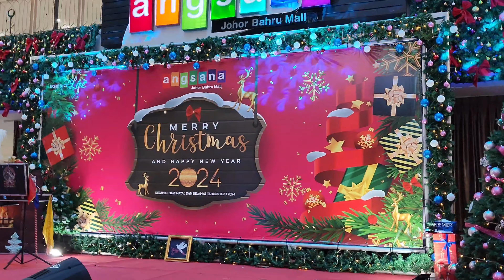圣诞老人魔术秀 Santa Claus magic show